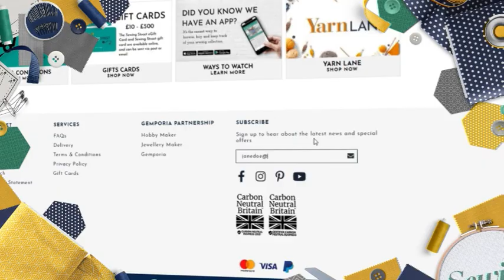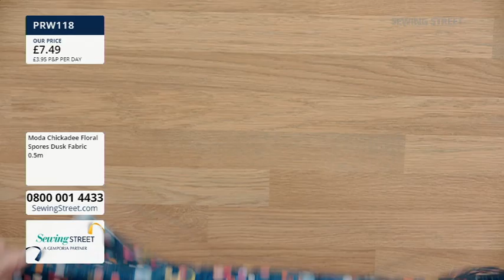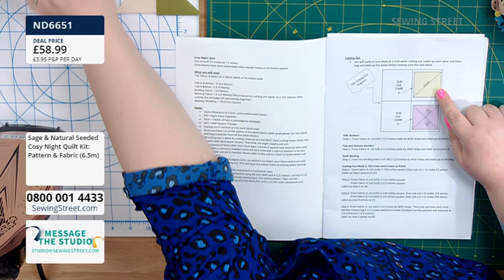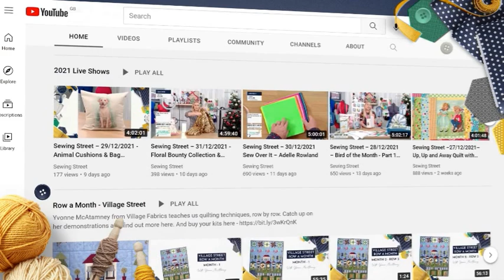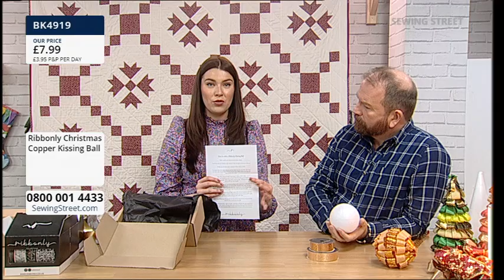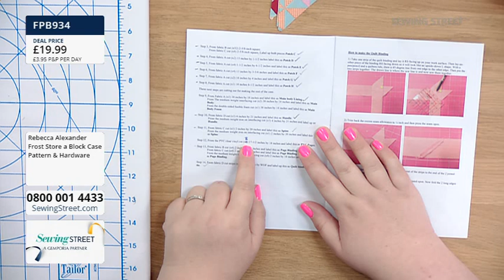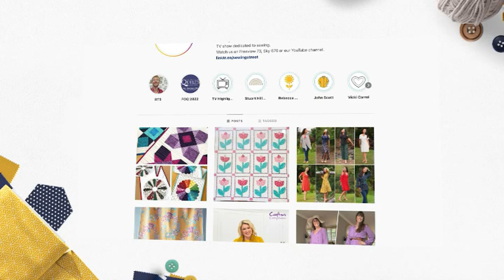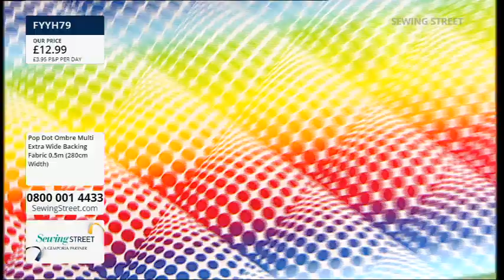Sewing Street 30/11/2022 The Cosy Night Quilt With Becky Alexander - Frost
HOUR 1: 0:02:00
Moda Chickadee Fabrics And More Moda

HOUR 2: 1:02:00
 The Cosy Night Quilt With Becky Alexander - Frost

HOUR 3: 2:02:00
Welcome Ribbonly With Grace Allcock

HOUR 4: 3:02:00
The Quilt Block Case With Becky Alexander - Frost

HOUR 5: 4:02:00
Hemline Gold Tools